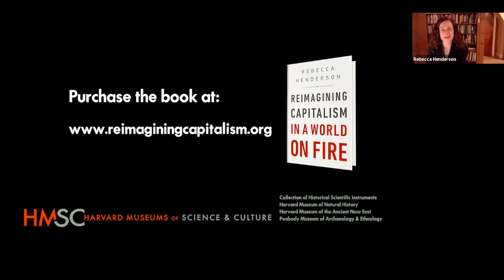Reimagining Capitalism in a World on Fire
Virtual Lecture

Rebecca Henderson, John and Natty McArthur University Professor, Harvard Business School, Co-chair, Harvard University Presidential Committee on Sustainability

Capitalism is the most successful economic system to have ever existed, but it is in danger of destroying itself—and our world. In her most recent publication, Reimagining Capitalism (Hachette/Public Affairs Books, 2020), Rebecca Henderson lays out a pragmatic roadmap for how business can be an engine of prosperity, while also being a system that is in harmony with the environment and one that strives to ameliorate social injustice.

Presented in collaboration with the Harvard University Office for Sustainability.

Rebecca Henderson is one of twenty-five University Professors at Harvard University, a research fellow at the National Bureau of Economic Research, and a fellow of both the British Academy and the American Academy of Arts and Sciences. An expert on innovation and organizational change, her research explores the degree to which the private sector can play a major role in building a more sustainable economy and focuses particularly on the relationships among organizational purpose, innovation, and productivity in high-performance organizations. For several years she taught “Reimagining Capitalism: Business and the Big Problems,” a course that grew from twenty-eight to over three-hundred students. It is the basis for her book Reimagining Capitalism in a World on Fire (Hachette/Public Affairs, April 2020). Rebecca serves as a Co-chair for the Harvard University Presidential Committee on Sustainability, and serves on the boards of Idexx Laboratories and of CERES. Her publications include ”Leading Sustainable Change: An Organizational Perspective” and “Accelerating Energy Innovation: Lessons from Multiple Sectors.” She was named one of three Outstanding Directors of 2019 by the Financial Times.